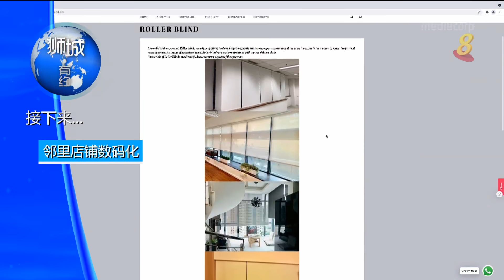狮城有约 | 十分访谈：加强公共卫生抗冠病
26/05/2021 播出

冠状病毒在空气较不流通的封闭式空间，比如购物中心等等，可能如何传播开来？通风欠佳的场所该如何改善空气流通，减低病毒传播的风险？病毒在组屋传播的可能途径又是什么？如果和确诊病患乘搭同个电梯，被感染的风险有多大？